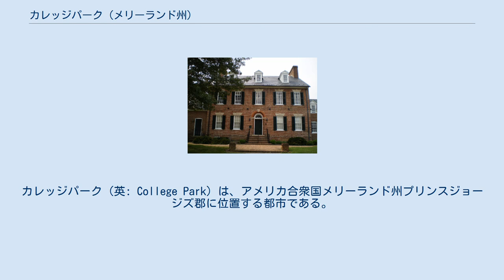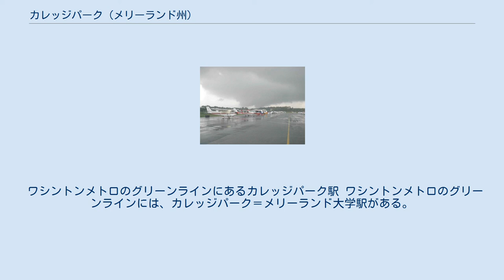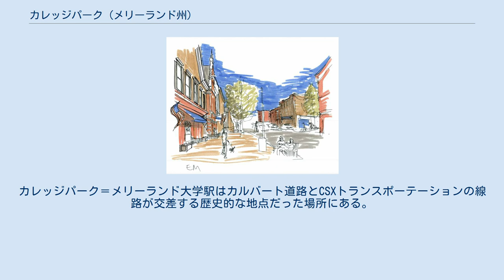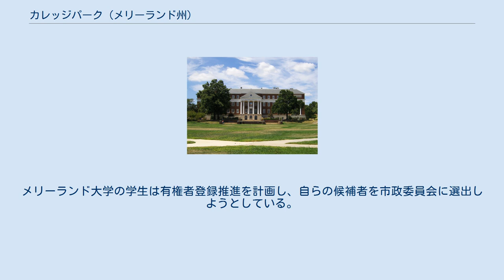カレッジパーク (メリーランド州)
カレッジパーク（英: College Park）は、アメリカ合衆国メリーランド州プリンスジョージズ郡に位置する都市である。
2010年国勢調査での人口は30,413 人だった。
市内にメリーランド大学カレッジパーク校があることと、1994年からアメリカ国立公文書記録管理局の新館（アーカイブス・ツー）もあることで知られている。
 カレッジパークの郵便番号は20740、20741（バーウィンハイツ、ノースカレッジパーク）、20742（メリーランド大学）である。
 カレッジパークは1889年から、メリーランド農業大学（後にメリーランド大学）と、ボルチモア・アンド・オハイオ鉄道のカレッジパーク駅の近くに開発された。
この郊外地は1945年に法人化され、カレッジパーク、レイクランド、バーウィン、オークスプリング、ブランチビル、ダニエルズパーク、ハリウッドの地区を含めた。
当初の地区は1872年にユージン・キャンベルが区画を決めたものだった。
地域は未開発のまま残り、1889年にワシントンの不動産開発業者ジョン・O・ジョンソンとサミュエル・カリデンが再度区画を割った。
当初の面積125エーカー (0.51 km2) の土地が、標準的な区画を50フィート (15 m) x 200フィート (61 m) という細長い区画を持つ格子状の通り配置に分けられた。
カレッジパークは急速に発展し、混雑して来たワシントンD.C.から脱出しようという人や、急速に増えた大学の教職員と従業員を容れることになった。
当初はこけら板スタイル、アン女王様式、スティックスタイル、さらに質素な土地に合わせた住居に建設された一戸建て住宅が並んだ。
1920年代には自動車の利用が増え、ボルチモア・アベニュー/ルート1沿いにキャンパスが拡大して、商業開発が進んだ。
1930年代後半までに、当初の地区の大半は一部が開発された状況だった。
メリーランド大学の男子友愛会や女子学生クラブが地区に住宅を建設した。
第二次世界大戦後、建設は牧場や段差のある家屋のインフィルが大半だった。
1945年に町が法人化された後、市は成長を続け、市民センターが1959年に建設された。
 レイクランド地区は1892年から、ボルチモア・アンド・オハイオ鉄道の周辺に開発された。
鉄道のブランチビル駅とカルバート道路駅がそれぞれ北と南に約1マイル (1.6 km) の位置にあった。
レイクランドはエドウィン・ニューマンが創設したものであり、鉄道の西にあった238エーカー (0.96 km2) の土地を改良した。
また当初の多くの家屋、小さなタウンホール、雑貨屋も建設した。
この地区は当初リゾートタイプの町を想定されていた。
しかし、洪水を受けやすい低地にあったために、低収入の人々を惹きつけることになり、アフリカ系アメリカ人の町になった。
1900年頃、ボルチモア・ゴールド・フィッシュ社が地域に5つの人工湖を建造し、金魚など希少種の魚を養育した。
アフリカ系アメリカ人のために教室1室の学校が1903年に建設され、さらに1925年にも新しい学校が建設された。
 バーウィン地区は1885年頃から、ボルチモア・アンド・オハイオ鉄道の周辺に開発された。
ボルチモア・アベニューと鉄道の間の土地を購入したペンシルベニア州出身者フランシス・シャナブルックが創設した。
シャナブルックは小さな駅を造り、雑貨屋を建設し、ワシントンD.C.からの脱出を目指す中流の人々を当てにして約15件の家屋を建てた。
1900年、シティ・アンド・サバーバン電気鉄道が開通して成長を始めた。
1925年までに約100戸の一戸建て住宅があり、その大半が二階建て木造だった。
1930年代と1940年代には平屋のバンガロー、ケープ、ヴィクトリア様式の家屋の開発が続き、後には高台の牧場や段差のある家屋を含むようになった。
 ダニエルズパーク地区は1905年から、シティ・アンド・サバーバン電気鉄道の東側と西側に発展した。
エドワード・ダニエルズが47エーカー (0.19 km2) の土地に創設したものだった。
この小さな住宅地区は格子状に配列された通りに沿って建設された一戸建て住宅で改良された。
住宅はアメリカン・フォースクエアからバンガローのスタイルまであり、1905年から1930年代に建設された。
 ハリウッド地区は20世紀初期から、シティ・アンド・サバーバン電気鉄道沿いに開発された。
ダニエルズパークの開発者エドワード・ダニエルズがダニエルズパーク...